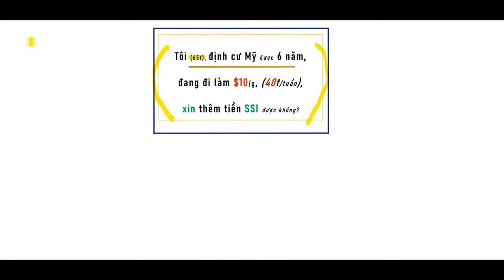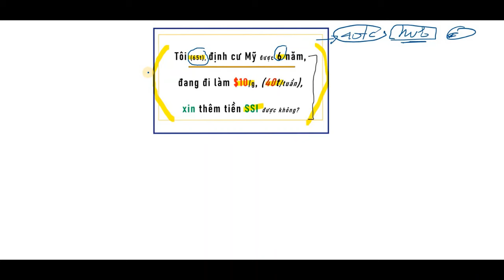Tôi 65t đi làm $400/tuần, xin thêm tiền trợ cấp SSI được không?